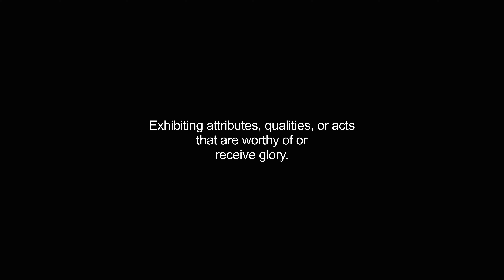glorious video Dictionary meaning and pronunciation